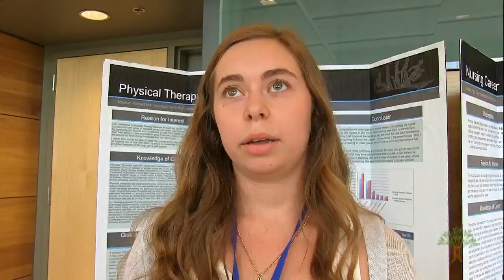STEMposium presenters: 'Why I'm choosing a STEM path'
Ferris High School students discuss why STEM (Science, Technology, Engineering, and Mathematics) is their chosen career track at the 2015 STEMPosium, which took place May 27, 2015 at the Washington State University Spokane campus.